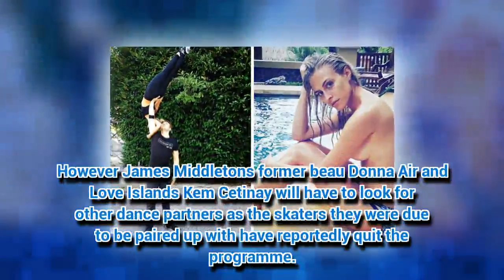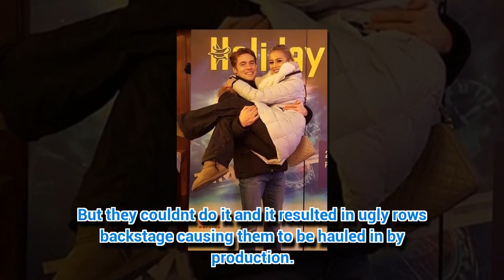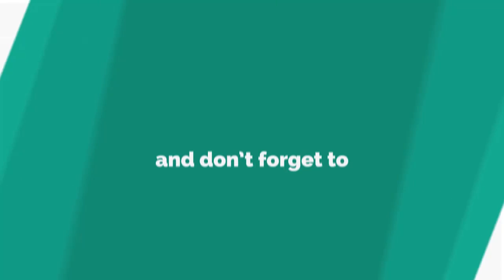Two Dancing On Ice pro skaters 'QUIT' following clash over ex-romance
It's all getting a bIt frosty in the Dancing On Ice camp.